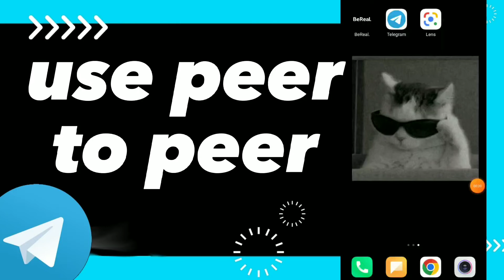How To Use Peer To Peer On Telegram App